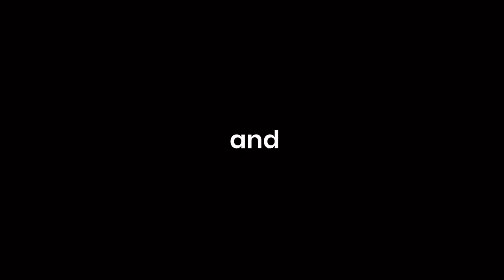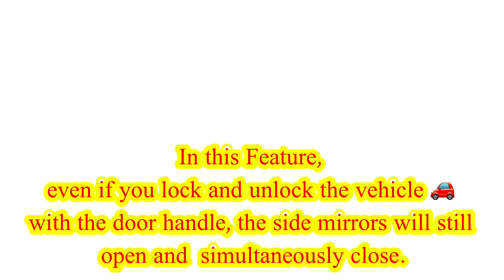Hyundai Grand i10-NIOS/AURA Accessory,Automatic FoLd/UnFold Mirror+Windows RoLL Throu Genuine Remote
in this Video, You can go Through the feature of HYUNDAI Grand i10 Nios/Aura Side Mirror adjustable and window roll on .!!!

1.The side mirror folds/unfolds when you push the lock/unlock button on your remote control key.

2.Mirrors close/open when locking/unlocking using the remote.

3.compatible with any remote central locking system , Car specific plug & play, Easy installation

WINDOW ACCESSORY

This module rolls up the power windows of your car automatically when you lock the car from your central lock remote. All windows are rolled up one by one so there is no extra load on battery. If any object or children's hand etc. comes in window while closing, then the module will stop automatically.

Automatic mirror adjustment grand i10 Nios
Window roll on / off 2022 grand i10 Nios
Aura accessories
Nios accessories
2022 model nios
2022 model Aura
Aura sports CNG
NIOS SPORTS
CNG

SAGAR SEHGAL VLOGS